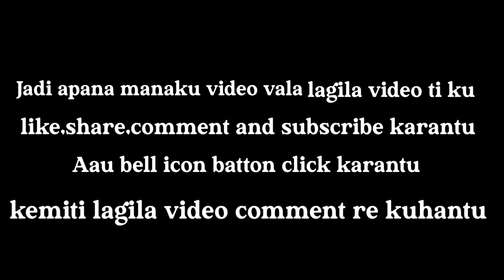Chapter 2 hospital seen🤣//only vlogs//odia vlog